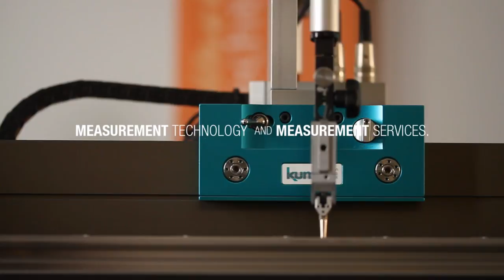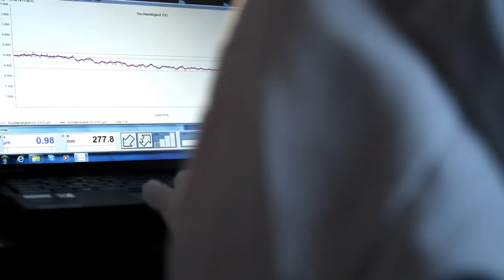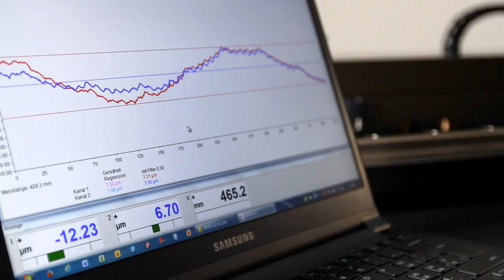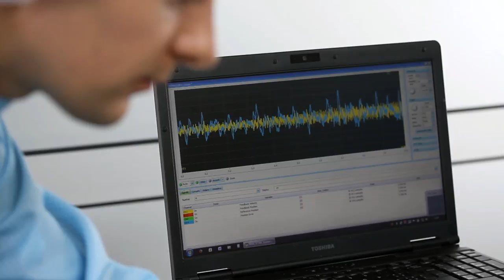Achieve the Extraordinary. KUNZ precision.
"What makes us unique is our combination of product knowledge and measurement service. And this is what our customers benefit from most."